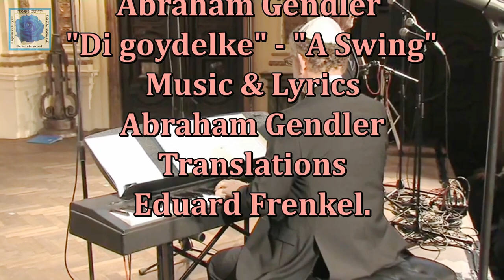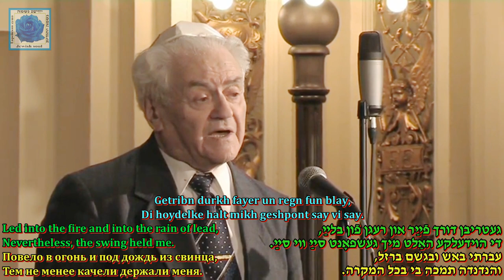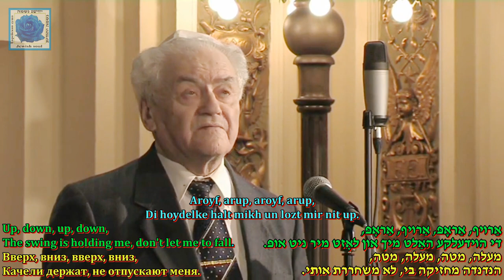Abraham Gendler Di gоydelke A Swing music & Lyrics Abraham Gendler